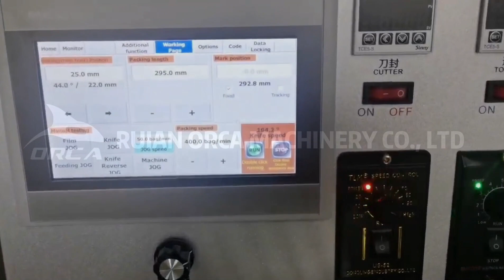paper straw single to bulk full package line